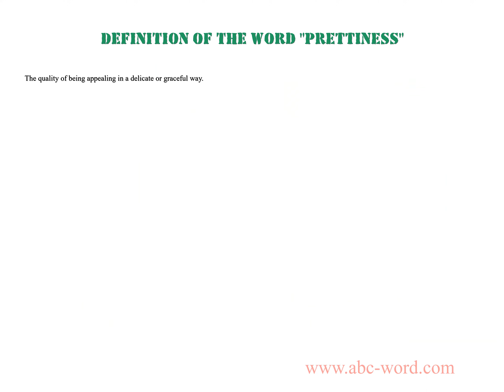Definition of the word "Prettiness"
you will find full information about this word "prettiness".
From the video you will learn the definition for the word prettiness. The lexical meaning of the word prettiness. What does the word prettiness mean? And much, much more...